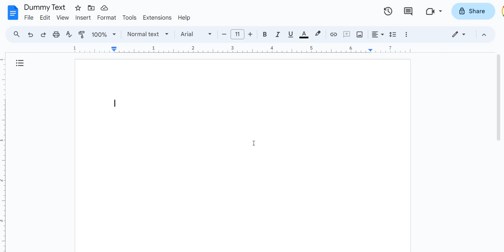Dummy Text ใน Google Docs